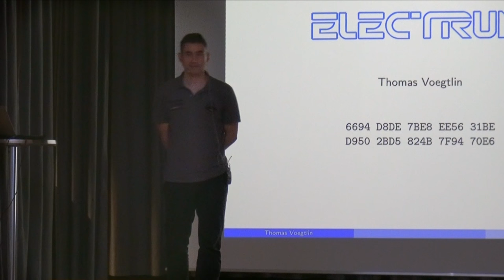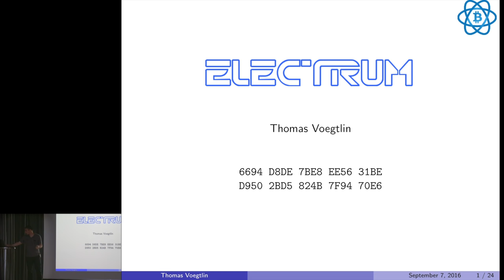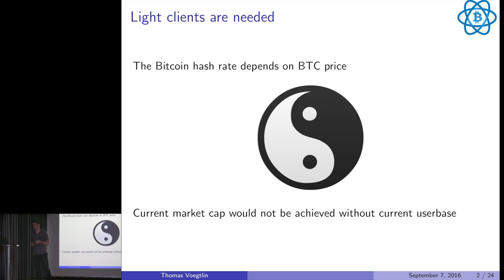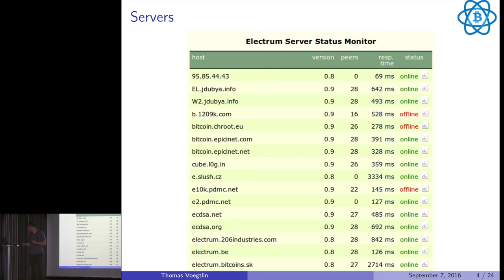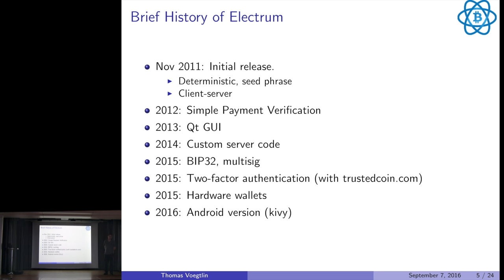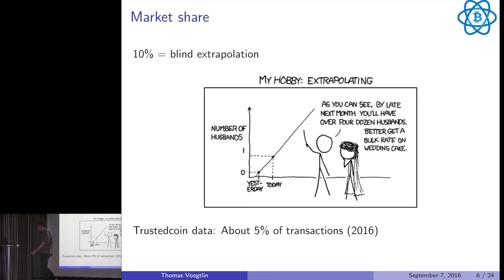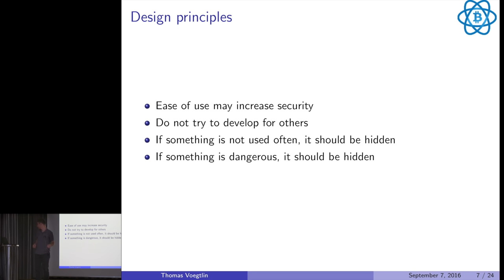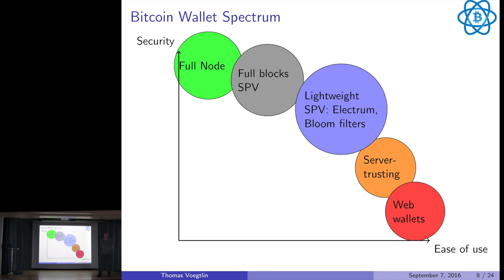Electrum - Thomas Voegtlin 7th September 2016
This video is about Electrum - Thomas Voegtlin 7 September 2016